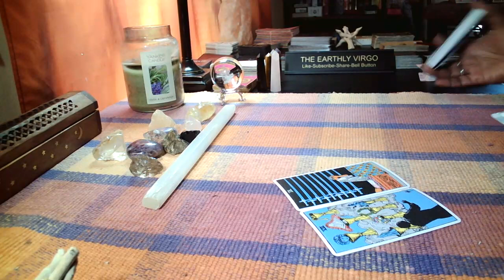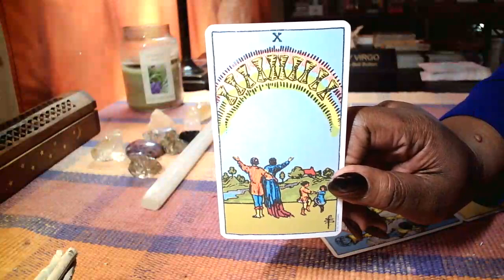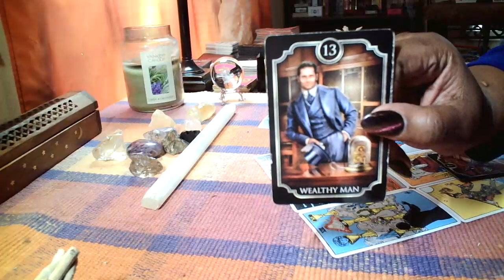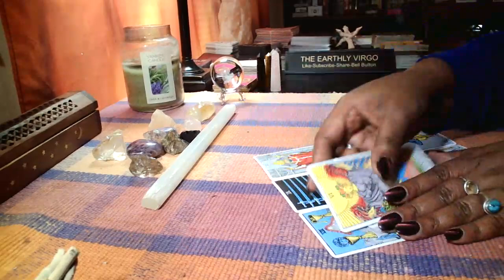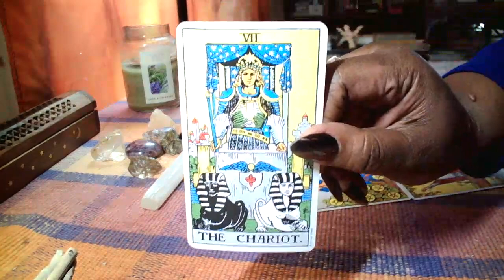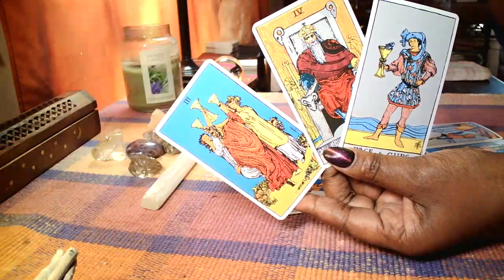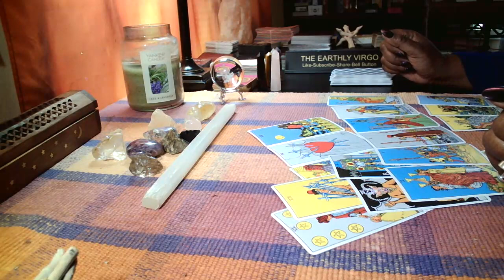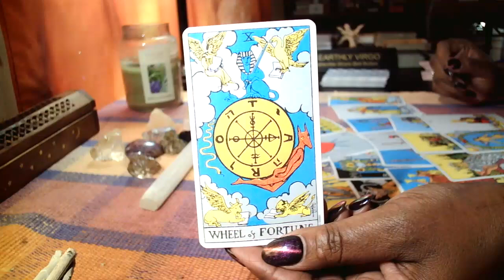Virgo 🌳 What To Look Out For In April 2022 🌷🌻🌺